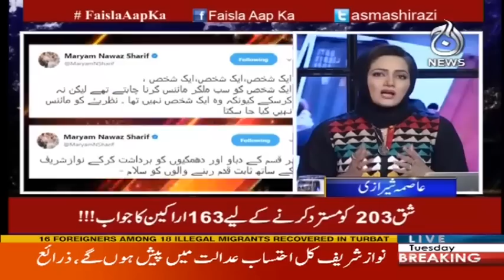Dharne Ne Hakumat Ko "Dhar" Liya? - Faisla Aap Ka 21 November 2017 | Aaj News